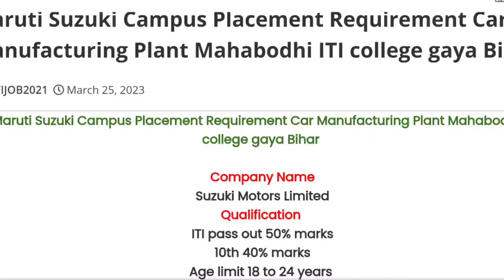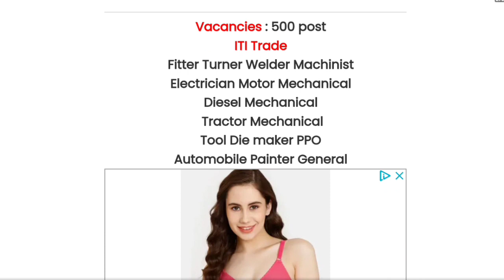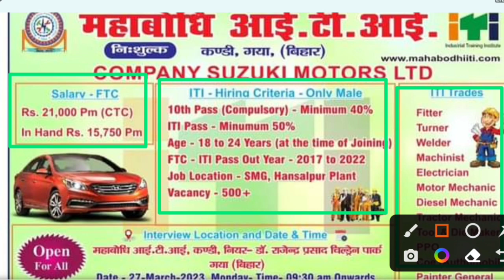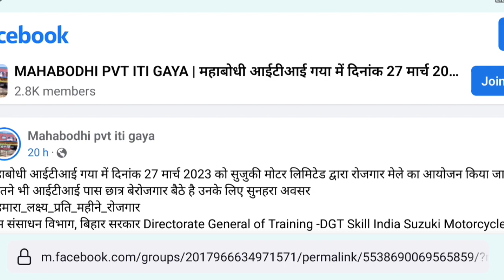कार मैन्युफैक्चरिंग प्लांट ITI Job Interview Placement 🔥 500 बच्चों की जरूरत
apprenticeship_ITI _vecancy_2022